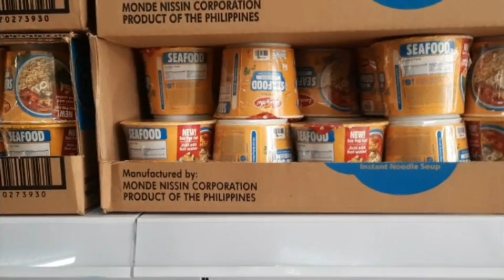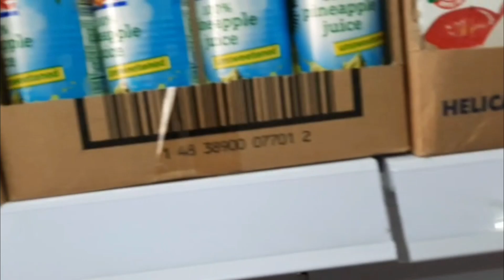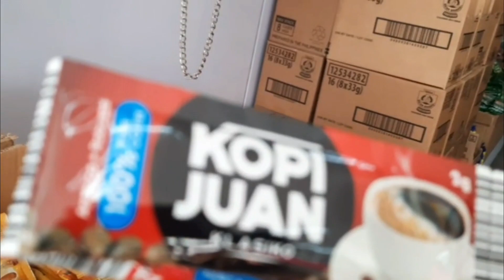SATURDAY VLOG/GOIN TO TAGUIG LAKESHORE/TO TAKE A WALK AND EXERCISE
Saturday vlog/Goin to Taguig Lakeshore to take a walk and Exercise together with my siblings and my newborn baby to take a sunrise bathing ,,,(no copyrigth inpregement )